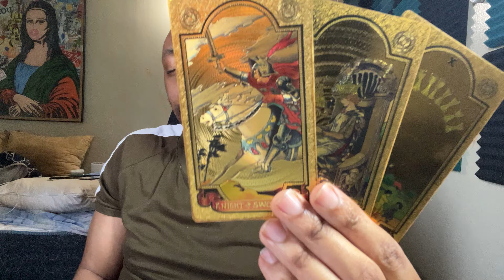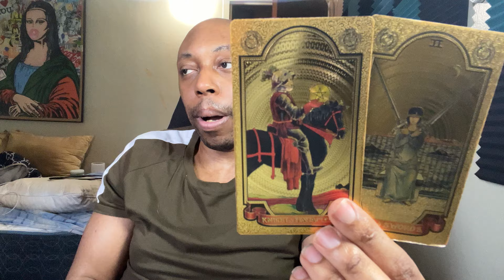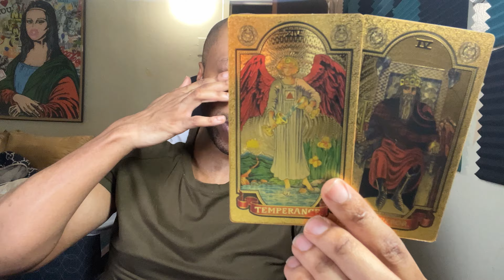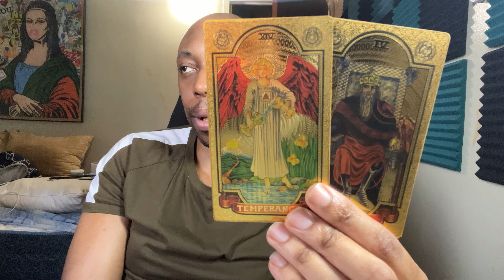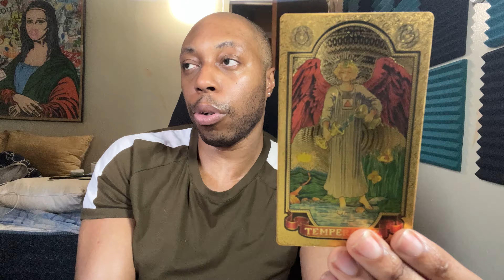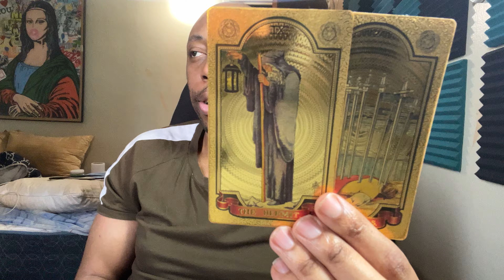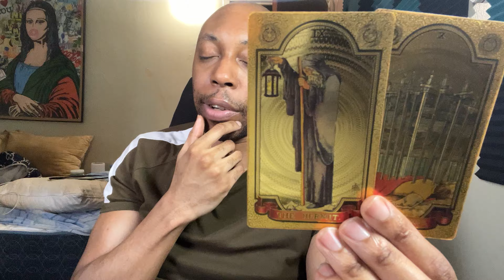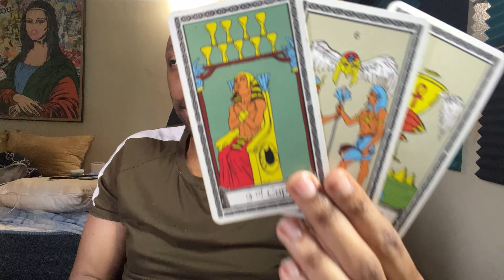♒️AQUARIUS JULY 2024-CONTROLLING YOUR OWN DESTINY